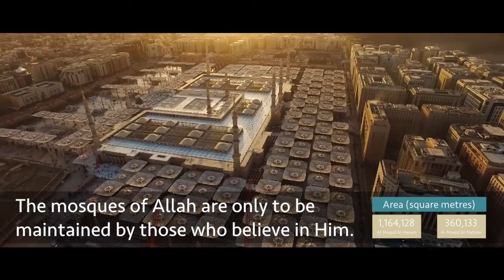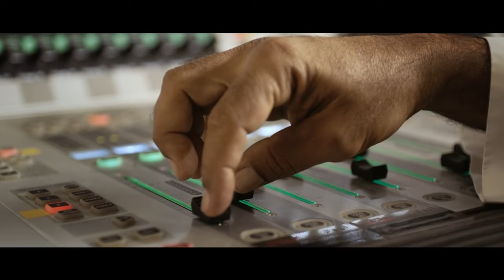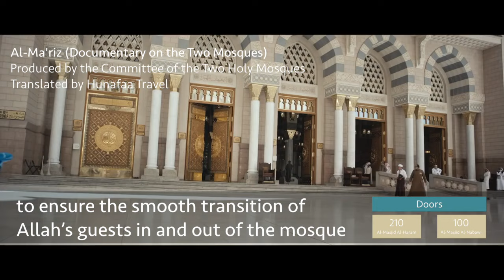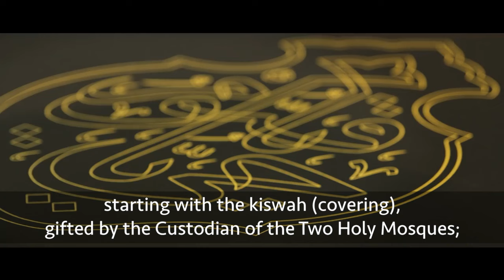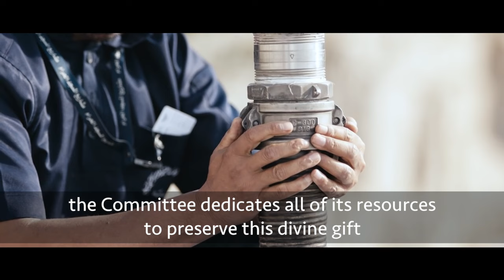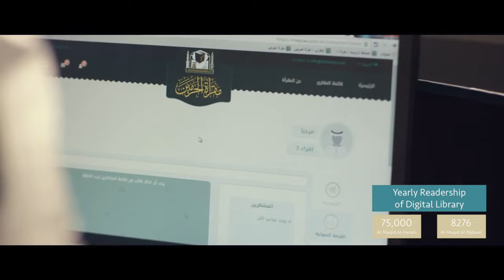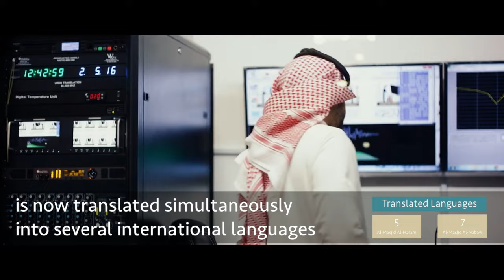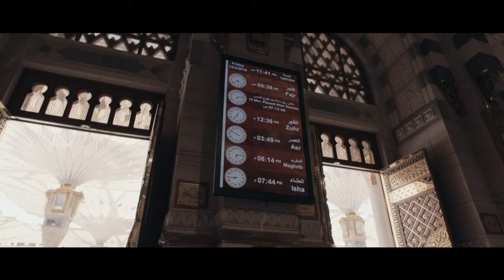Documentary on the Two Holy Mosques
Presenting Al-Ma'riz (documentary) produced by the Committee of the Two Holy mosques. English subtitles by Hunafaa Travel.

It is a brief documentary on the various activities occurring at the Two Holy Mosques in Makkah and Madinah.